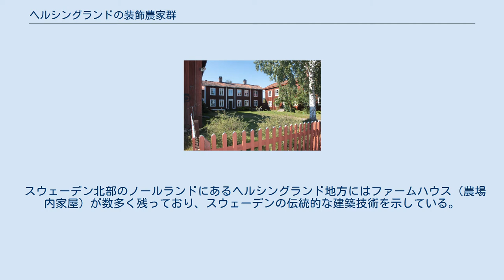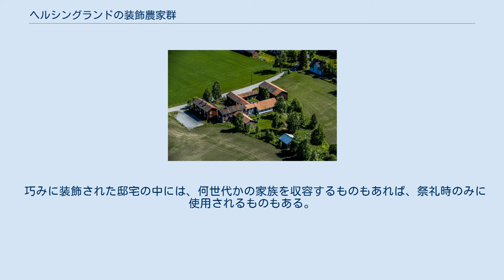ヘルシングランドの装飾農家群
ヘルシングランドの装飾農家群 スウェーデンにおける位置 「ヘルシングランドの装飾農家群」（ヘルシングランドのそうしょくのうかぐん）は、スウェーデンのヘルシングランド地方イェヴレボリ県にあるファームハウス（農場内家屋）群。
今日でもヘルシングランド地方には約1,000のファームハウスが残っており、2012年の第36回世界遺産委員会では7のファームハウスがユネスコの世界遺産（文化遺産）に登録された。
 スウェーデン北部のノールランドにあるヘルシングランド地方にはファームハウス（農場内家屋）が数多く残っており、スウェーデンの伝統的な建築技術を示している。
農場は建物や土地などの総称であるが、ヘルシングランド地方の農場の象徴が壮大なファームハウスである。
これらのファームハウスを建築する際には木材のみが用いられている。
 巧みに装飾された邸宅の中には、何世代かの家族を収容するものもあれば、祭礼時のみに使用されるものもある。
大半は2階建てであるが、2家族が暮らせる平屋建ての邸宅もある。
 ヘルシングランド地方の農場には伝統的にファームハウス以外にも多くの建物があり、壮大な納屋、大きな丸太小屋、鍛冶場、醸造所、穀物貯蔵庫、厩舎、墓地などがそうであるが、19世紀末までにはすべての機能を内包する多目的施設に置き換えられた。
製粉所、給水所、夏季専用農場などがあることもある。
 世界遺産に登録されている農家は以下のとおりである。